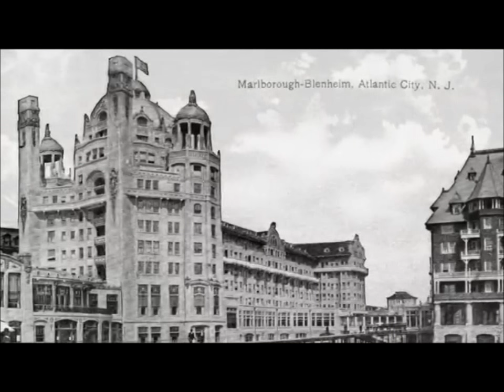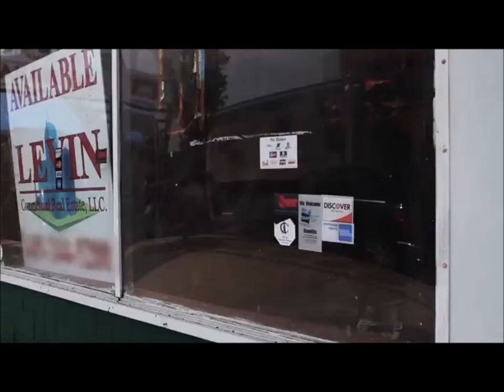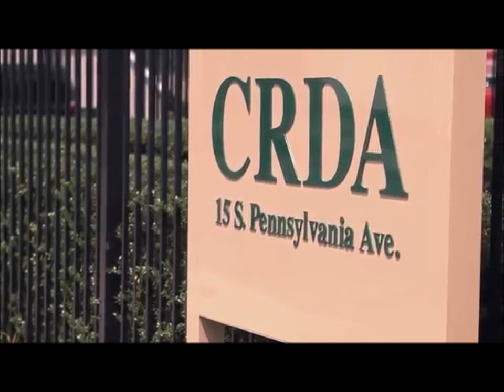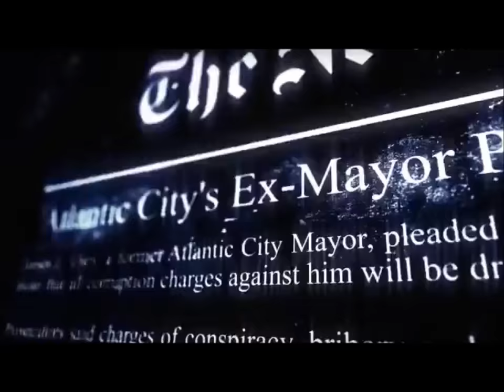Atlantic City: The Rise & Fall of The Boardwalk Empire